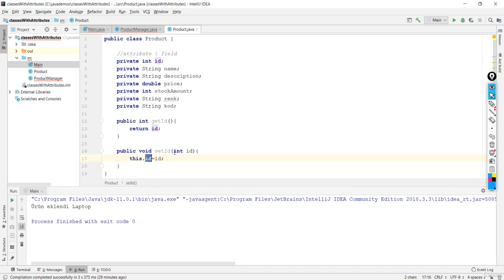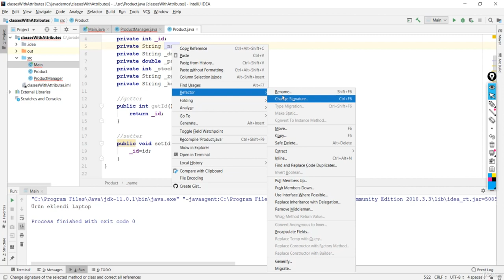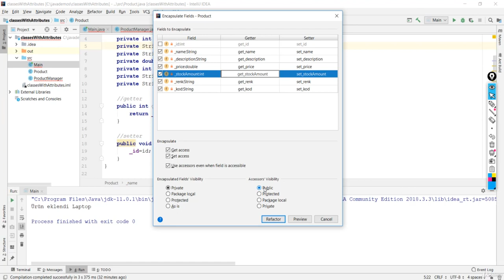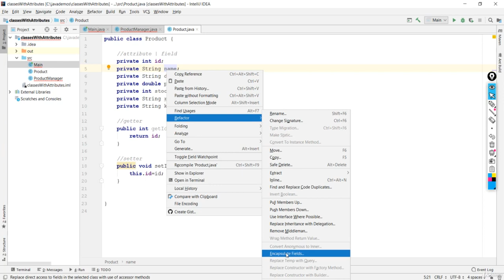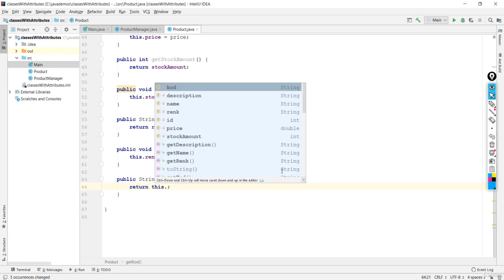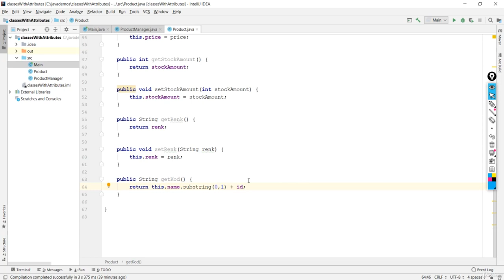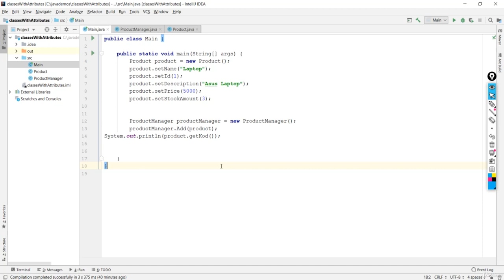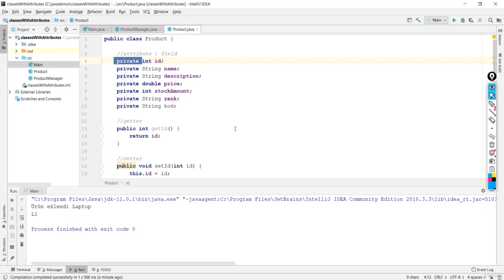Java Dersi 33 : Getter ve Setter ile Çalışmak